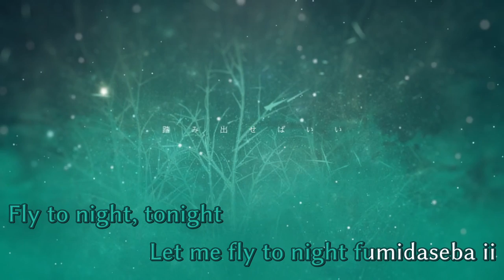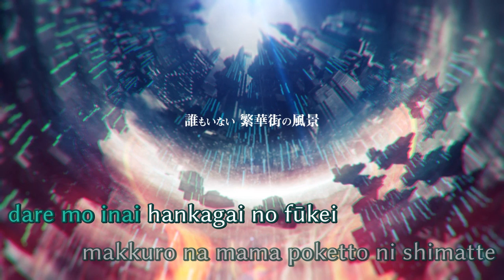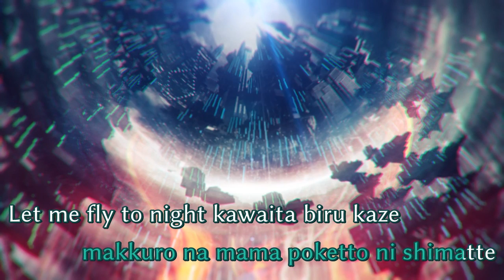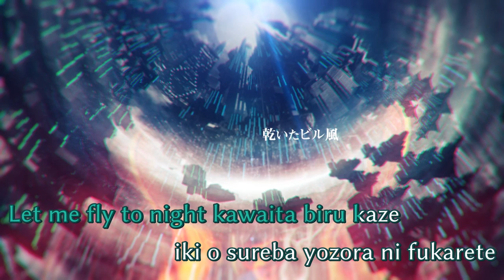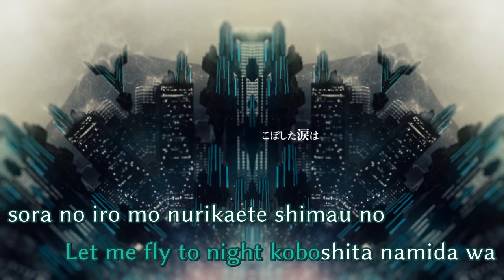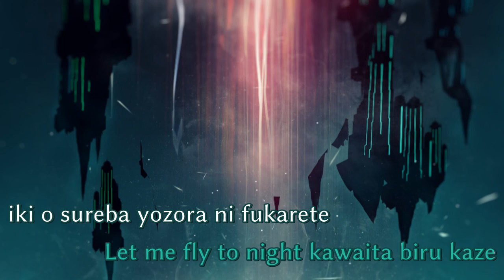【Karaoke】Fly to night, tonight【off vocal with chorus】Camellia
Fly to night, tonight
Music & Lyrics: かめりあ (Camellia)
Illust & Movie:  レク (Reku)
Vocal: Hatsune Miku